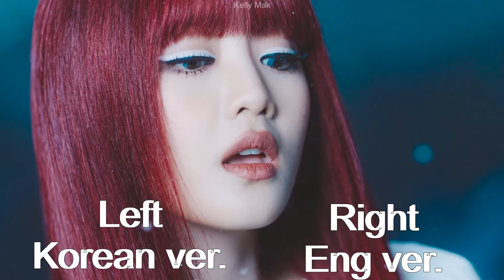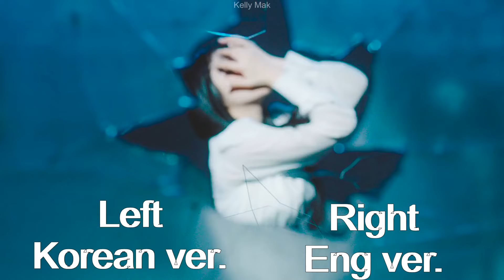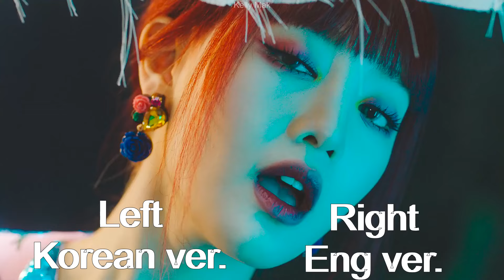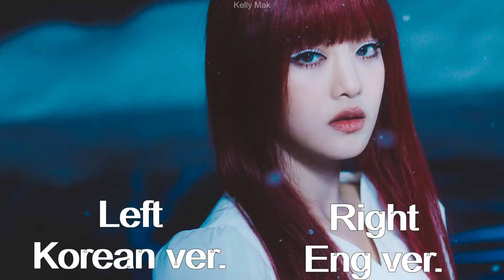(여자)아이들 (G)I-DLE - 화 (HWAA) (Eng ver. & Korean ver.) Left & Right ear [USE HEADPHONES] (Split Audio)